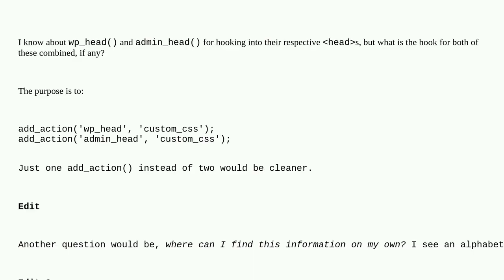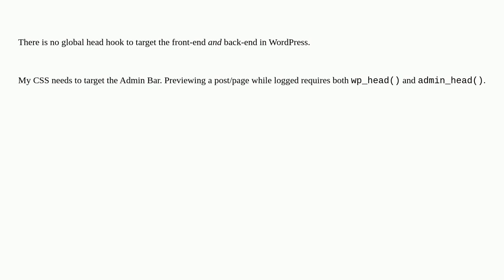Wordpress: What is the equivalent hook for both admin_head() and wp_head() combined, if any?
What is the equivalent hook for both admin_head() and wp_head() combined, if any?

A special thanks goes out to the awesome community

  hooks